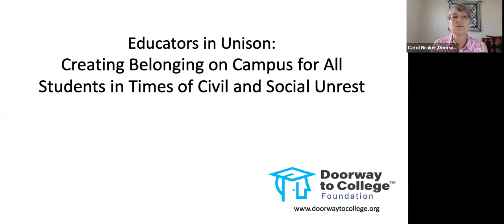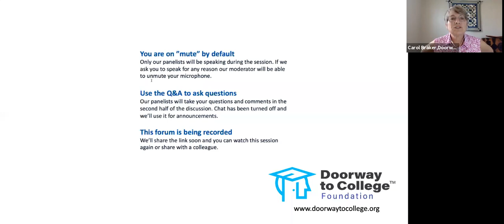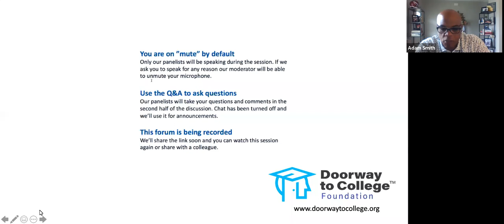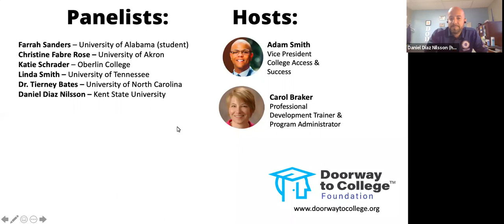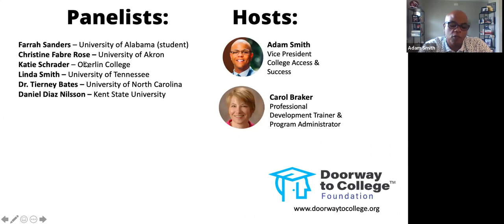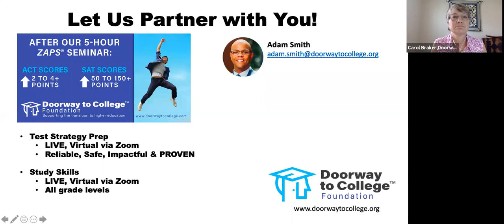Creating a Sense of Belonging for All Students on Campus in Times of Civil and Social Unrest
Doorway to College presents Adam Smith, Vice President of College Access & Success & Ali Casella, Director of Educational Partnerships and Access moderating a panel of educators, parents, and students with their perspectives on today's athletics in higher education/K-12 education.